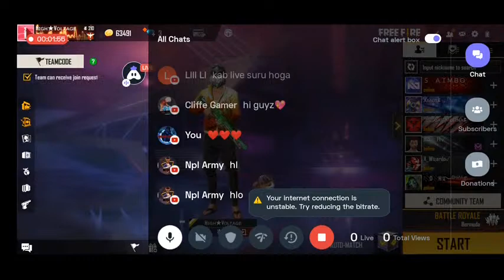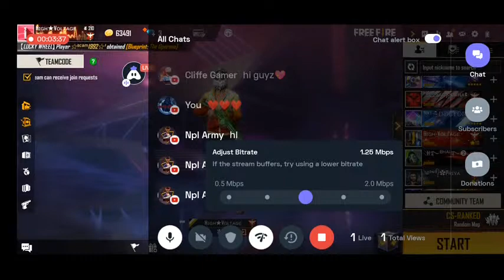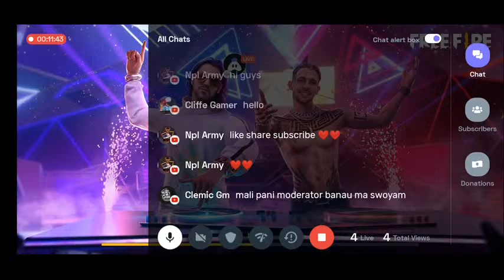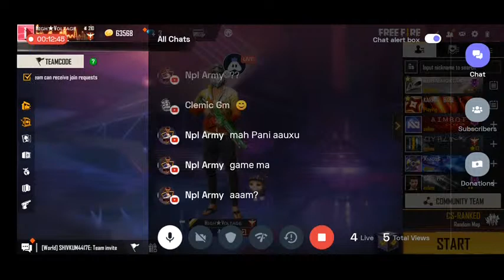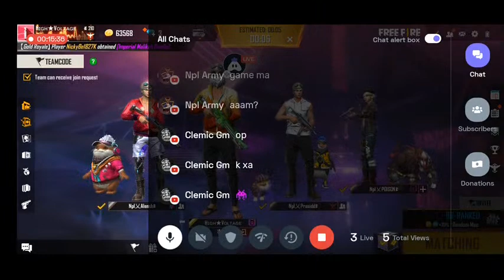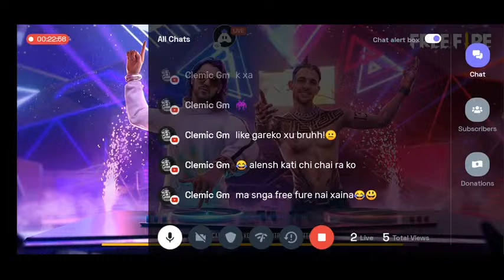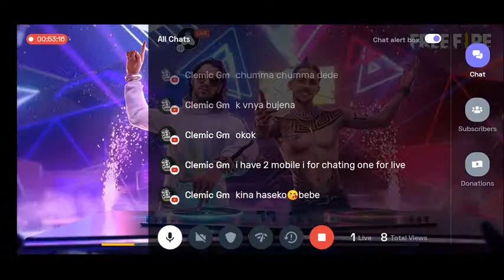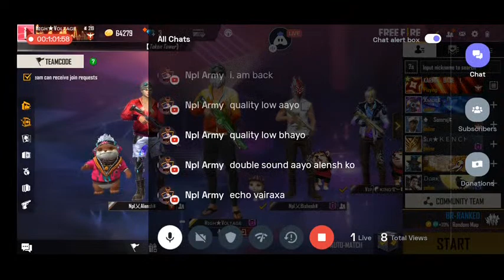Garena Free Fire Live Stream Playing Fun Costume Team Code Unsend Gaming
Today I am streaming garenafreefire. Other popular games:
PUBG Mobile